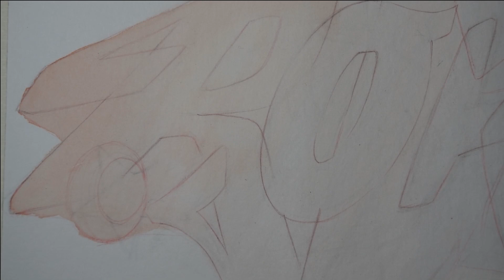😍✏️TE REGALO TU NOMBRE O EL DE LA PERSONA QUE QUIERAS EN ESTILO (GRAFFITI) COMPLETAMENTE GRATIS ❤️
HOY DE LA NADA SE ME A OCURRIDO EL PODER REGALARLAS EL NOMBRE DE USTEDES O DE LA PERSONA QUE QUIERAN EN ESTILO GRAFFITI COMPLETAMENTE GRATIS SOLO POR QUE SI JAJJAJ ESPERO QUE LES GUSTE

SI QUIERES DONAR O AYUDAR AL CANAL PARA PODER SEGUIR MEJORANDO PUEDES HACER TU DONACIÓN A MI PAYPAL si haces una donacion recuerda dejar tu saludo para mencionarlo en el canal 😊: